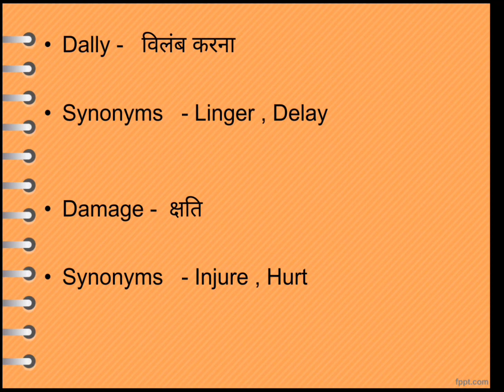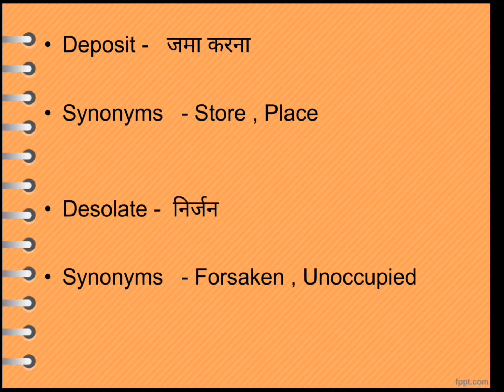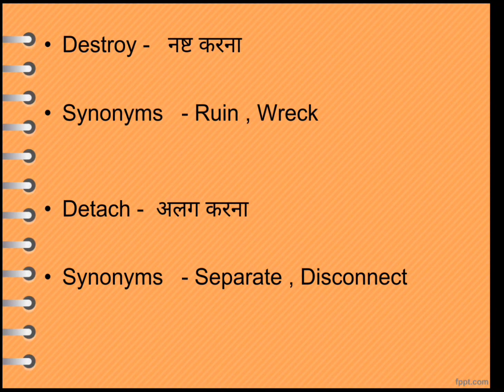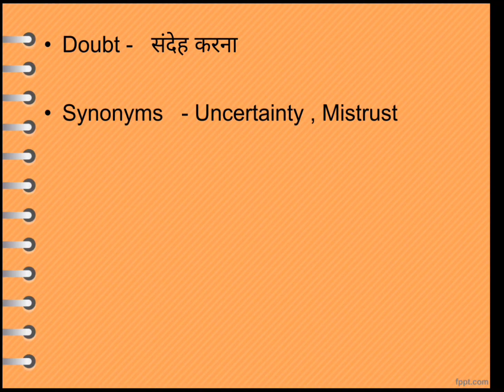Words With D | Most Frequently Used English Synonyms Starting With D